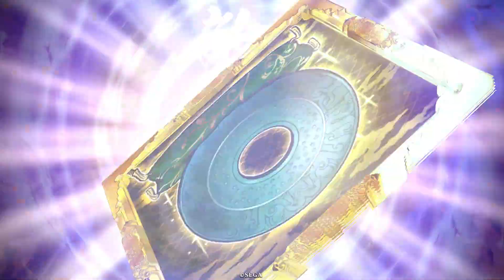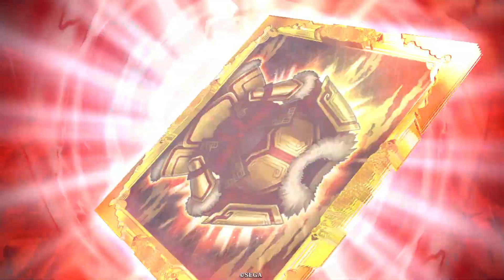英傑大戦 【竹中３度掛け！】武力３２の龍馬が行く！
参ったー！これは完敗。後になってみればそういう戦略だったのねというのがわかるのだが。龍馬一点突破で城門に来る系だとは予想しきれていませんでした。お相手視点で奥側が私です。私のほうはツヨツヨの号令コンボデッキ対策で馬鹿火計を練習してみようと試していたところでした。そうやってデッキを組むと村松殿が出てくるというオカルト！英傑大戦あるあるです。竹中半兵衛を早めに撃破すればよかったか？という考えがありますのでお相手の出方はワンチャンを常に狙っていたというところでした。お相手も２０戦８勝なので苦労してデッキを試しているのかもしれません！（対戦ありがとうございました）

アーケードゲーム『英傑対戦』の動画です。
配信もときどきやってます。いろいろなデッキの動画も上げてゆきます。

主君名：なんでも